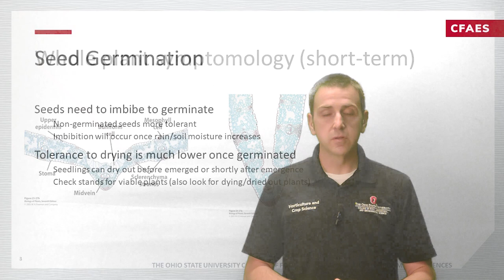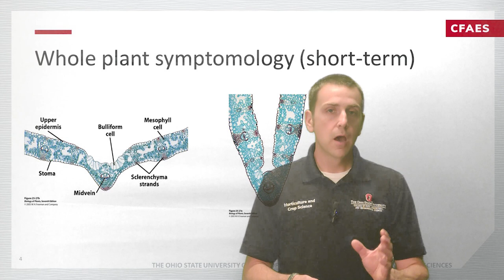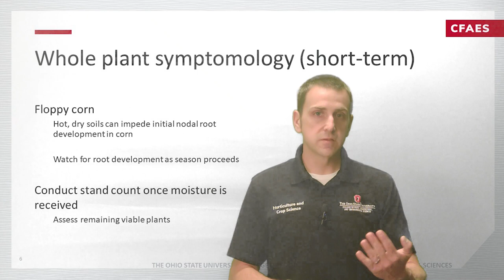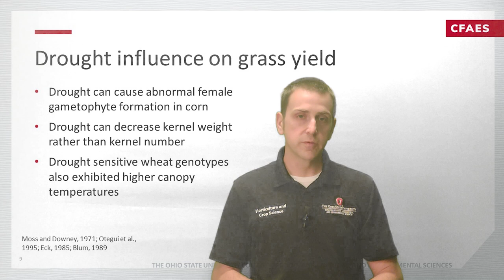Episode 14: Corn & Soybean Reponse to Drought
We take a look at our early-planted soybean and find soil moisture at the rooting depth. Learn about corn and soybean drought response throughout the growing season.